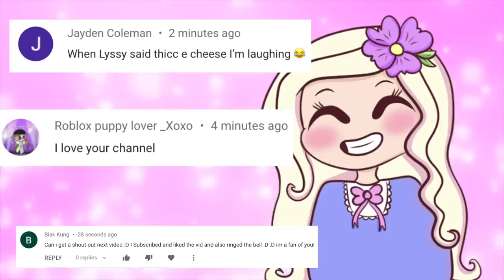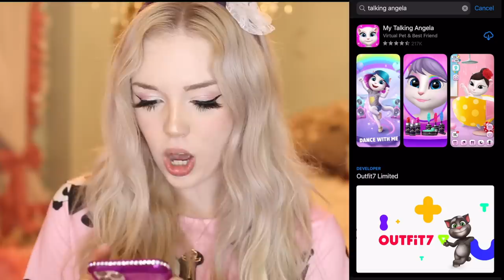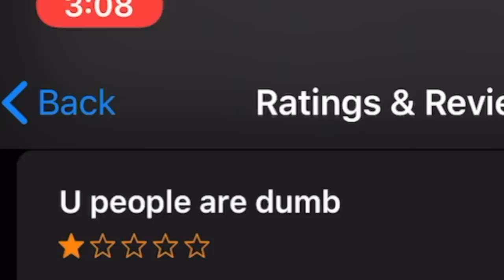DO NOT DOWNLOAD the Talking Angela App at 3 AM... (*SCARY SHE CALLED ME..*)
~*:･ﾟ✧♥ ~*:･ﾟ✧♥ ~*:･ﾟ✧♥ ~*:･ﾟ✧♥